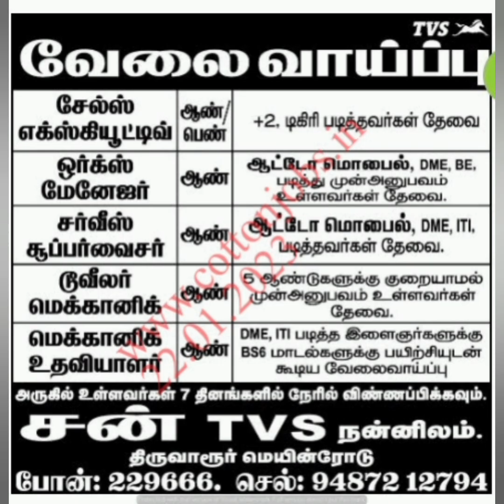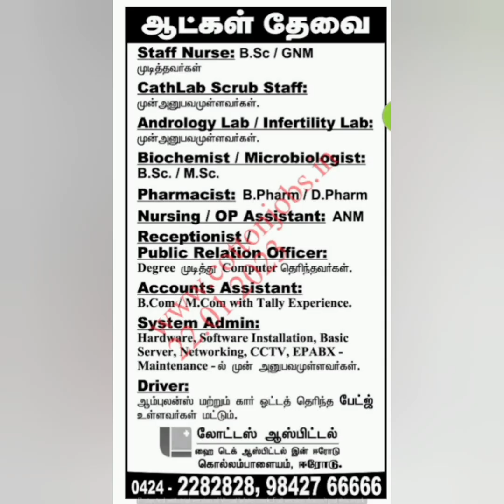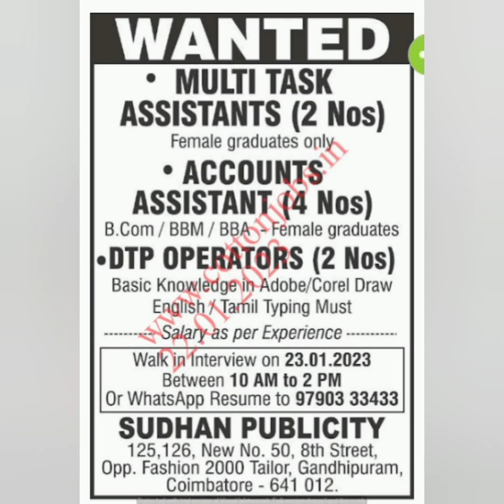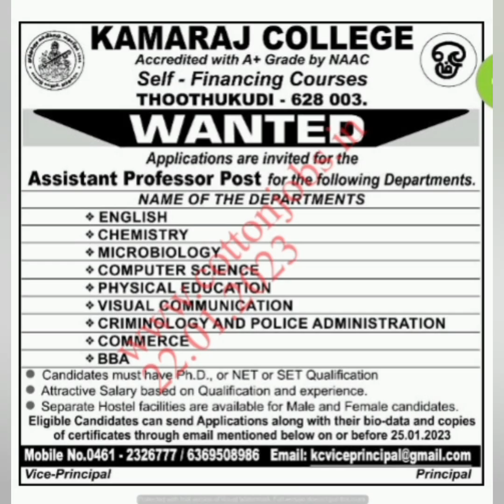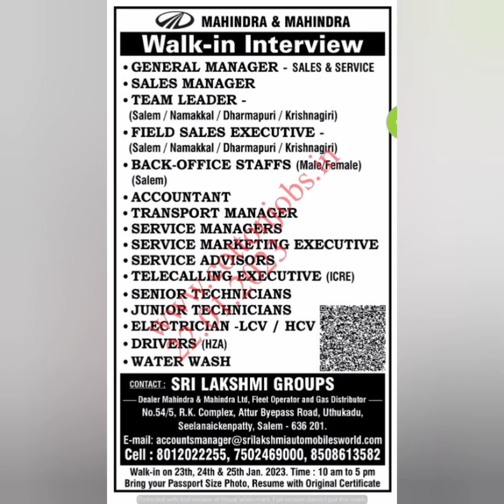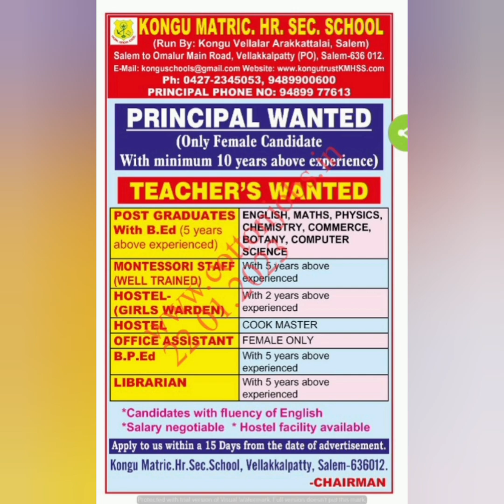தினத்தந்தி செய்தித்தாள் வேலை வாய்ப்பு தமிழ்நாடு முழுவதும்